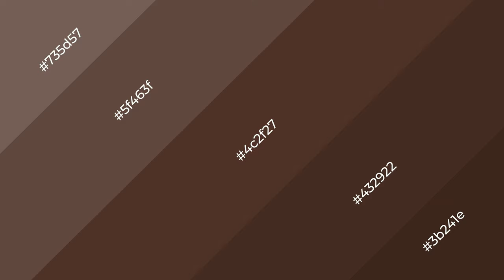Shades & Tints of Acajou color 4c2f27 A Cool Red color #432922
Shades of Acajou color 4c2f27 Cool Shades of Acajou with Red hue for your project!

Shades
Hex 432922

Tints
Hex 5f463f